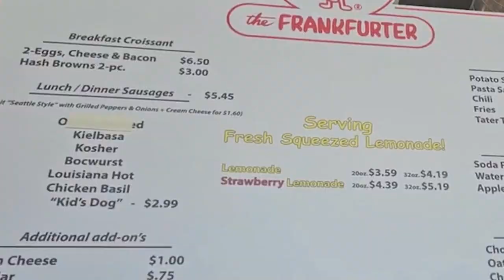Trucking Life On the Road: Sumner, Washington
Trucking Life On the Road: Sumner, Washington shows a hot dog place and a laundry and shower fluff and fold

Hoodies, Hats, Coffee mugs, and more!

MY GEAR:

My Blue Parrot Headset

Rand McNally Deluxe Motor Carrier's Atlas

Rand McNally 740 Intelliroute GPS

Dyson V7 Hand held Vacuum

Feline Pine Kitty Litter

Walden Farms Fat Free, Sugar Free, Calorie Free Syrups